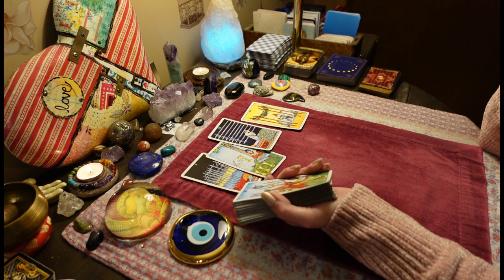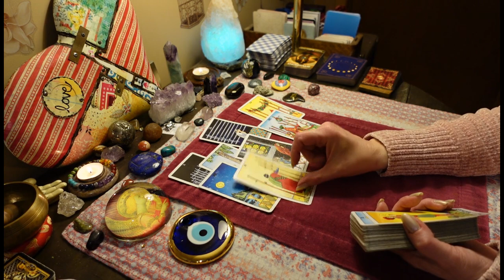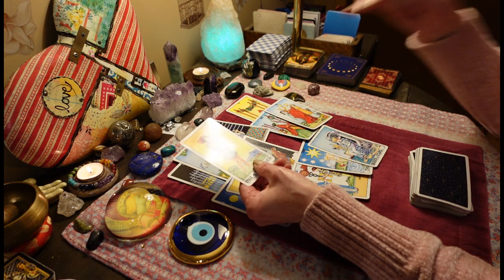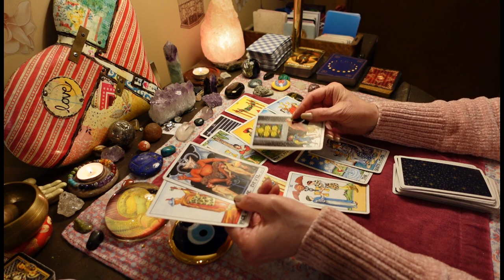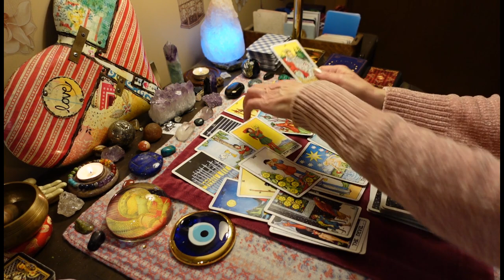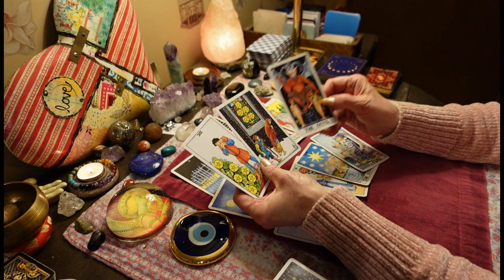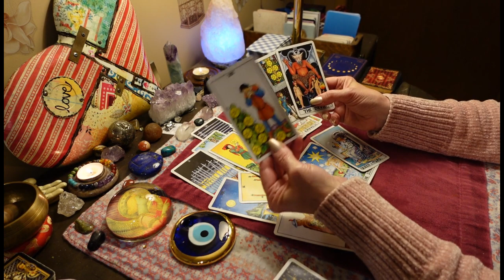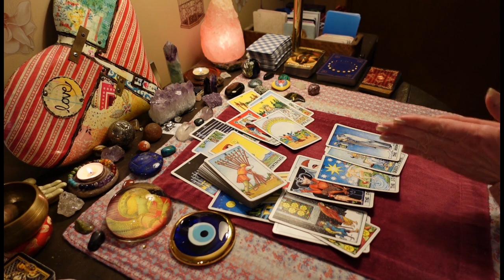PISCES: March Love❤️You Get An Emperor, and The Ex Has To Watch. COLLECTIVE TAROT